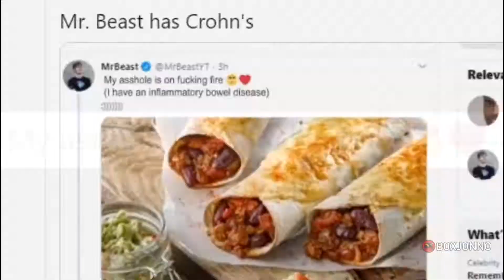MR BEAST BUILDS WORLD'S LARGEST CROHN'S DISEASE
Mr Beast do be on that inflammatory bowel movement type shee
I hope he don't eat too many enchiladas 0.o